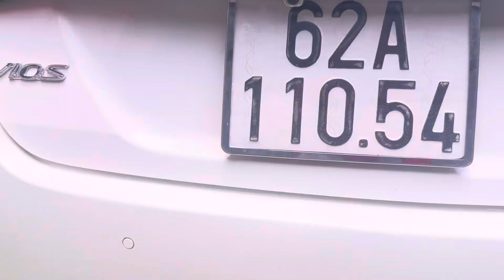ngày 4 tháng 5, 2024